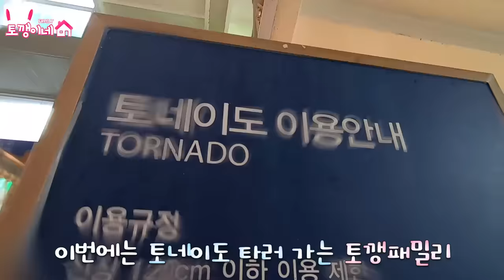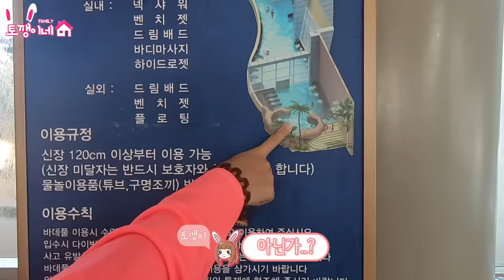토네이도 슬라이드 처음 타고 온가족 멘붕 왔습니다!! 가족 일상 (feat. 실내 워터파크 오션700)ㅣ토깽이네상상놀이터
토네이도가 이렇게 무서운거였나요?

4가족의 신나는 일상에 빠져 볼까요?♡